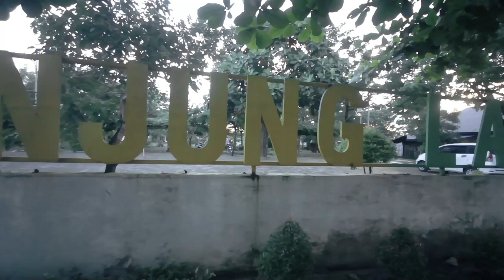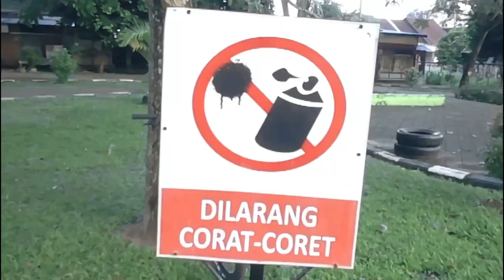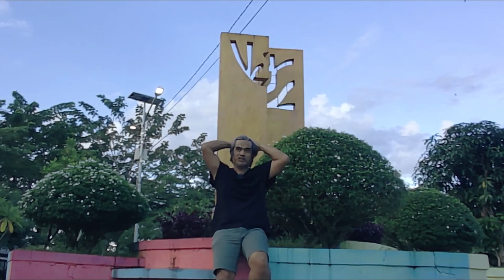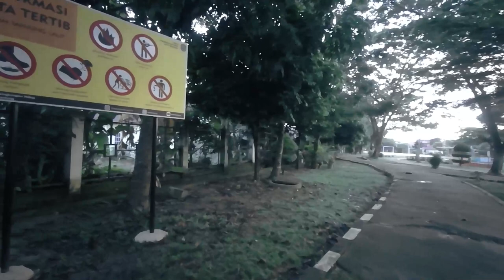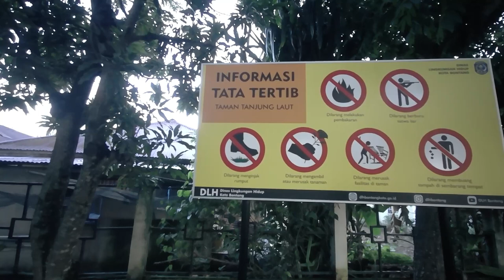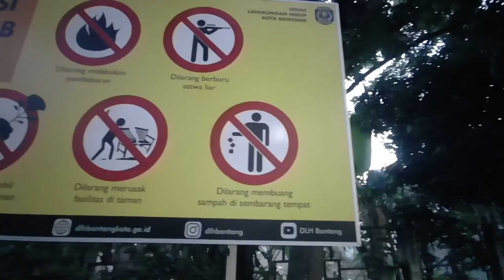Explore Kota Taman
Explore Kota Taman kali ini saya menikmati indahnya suasana pagi di Taman Tanjung Laut. Taman Tanjung Laut terletak di Kecamatan Tanjung Laut yang merupakan kawasan industri dan pariwisata. berdekatan dengan kawasan wisata anjungan Bontang Kuala. Taman ditujukan untuk meningkatkan wisata lokal serta mendukung kegiatan masyarakat dan komunitas sekitar.

Ruang terbuka satu ini memiliki daya tarik utama, yaitu jogging track yang memfasilitasi masyarakat sekitar untuk selalu hidup sehat. Anda bisa berkunjung ke kawasan di Tanjung laut untuk sekadar olahraga ringan, yaitu lari pagi atau sore hari. Dengan begitu, tubuh akan terasa bugar dan tak ada penyakit yang mengintai. Selain olahraga, Anda juga juga harus mengimbanginya dengan makan makanan yang bergizi agar kebutuhan harian terpenuhi.

Tak hanya jogging track, pemerintah kota juga memfasilitasi area tersebut dengan taman bermain yang cocok untuk anak anak. Kawasan ini tak hanya untuk orang dewasa, tapi juga bisa dipakai oleh anak anak. Putra putri Anda bisa bermain jungkat jungkit, seluncuran, ayunan, dan lain lain. Yang menarik, anak anak dapat bermain dengan teman sebaya di satu lokasi yang sama sehingga tidak lagi berkutat dengan tugas sekolah atau ponsel pintar di rumah.